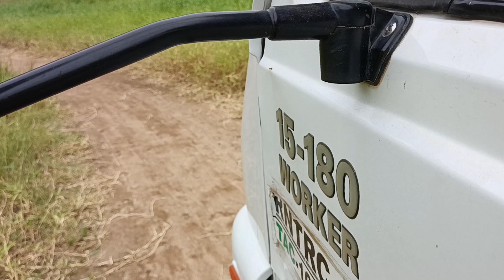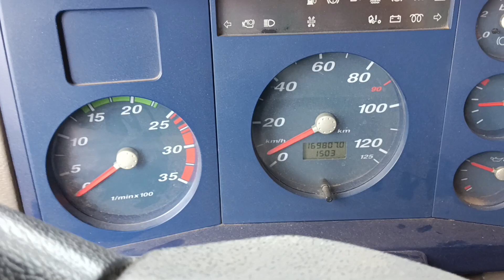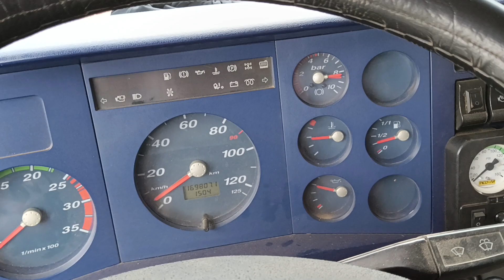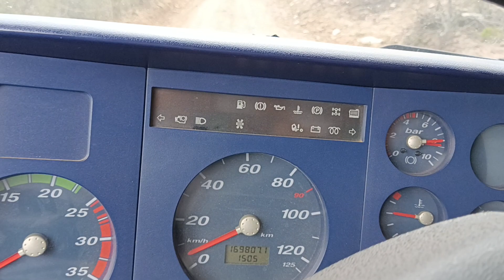15180 de 6 cilindros subindo a serra do rio paraíba.(2)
15180 aí tem pressão!